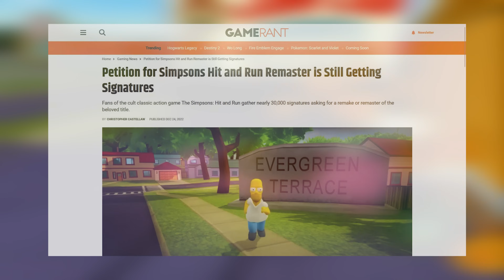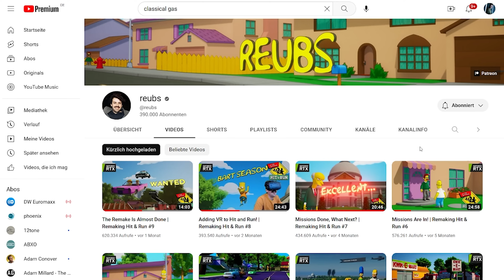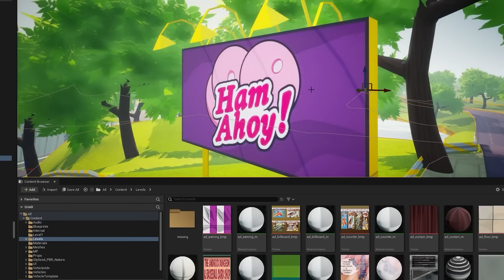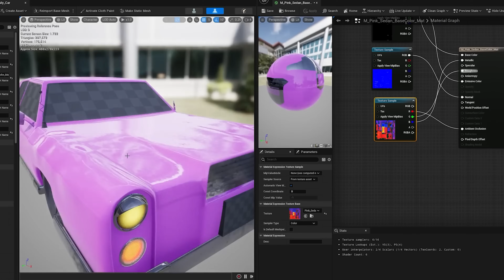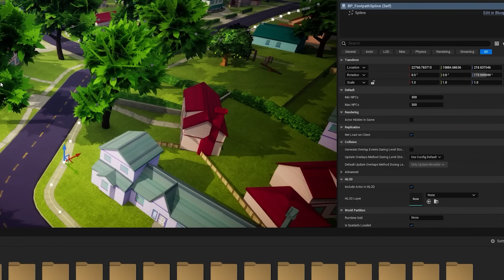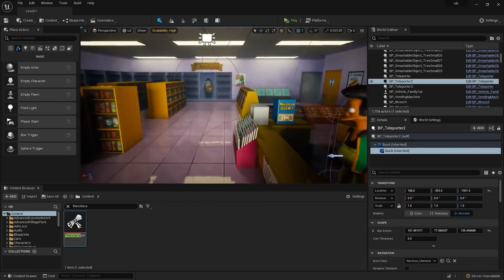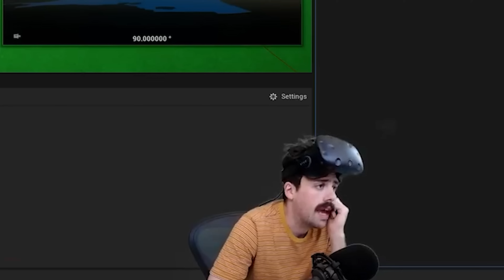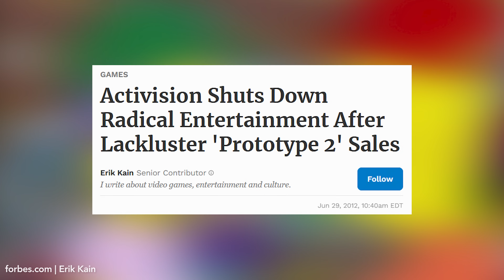Das grandiose Simpsons-GTA gibt's jetzt als Remake - Und nur einer darfs spielen!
2003 erscheint DAS definitive Simpsons-Spiel. The Simpsons Hit and Run vermischt die gelbe Chaos-Familie mit der GTA-Formel und lässt euch mit Homer, Bart und Lisa Autos klauen und kindgerechten Unsinn anstellen. Fans lieben dieses Grand Theft Springfield bis heute. Trotzdem gab es nie einen zweiten Teil oder auch nur ein Remake - bis jetzt! Ein Fan aus Neuseeland hat genug vom Stillstand an der Simpsons-Front und baut das Hit-and-Run-Remake seiner und unserer Träume in der Unreal Engine 5 - es hat nur einen Haken.

Folgt uns!